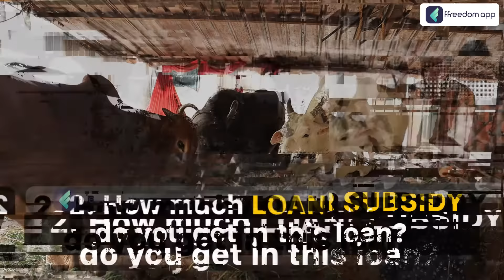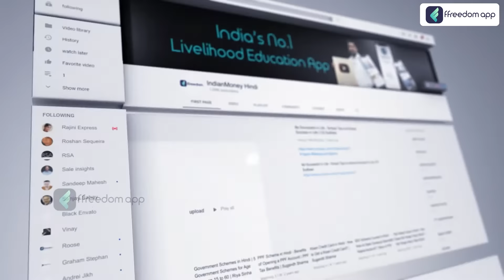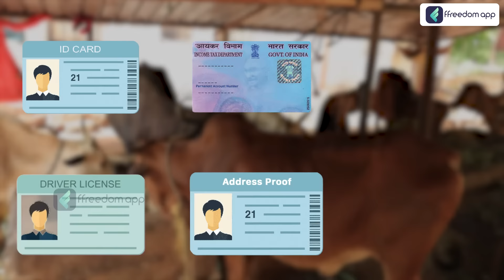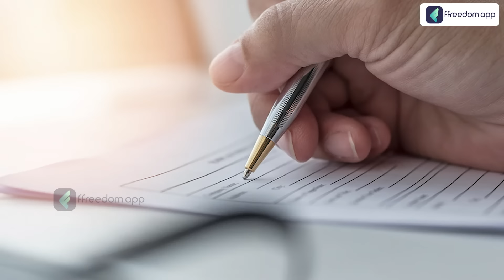किसानों-पशुपालकों की मौज | UP सरकार दे रही 9 लाख Loan | अप्लाई करें | उत्तर प्रदेश गोपालक योजना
Download the ffreedom app from the Play Store or App Store to learn more about this video

Gopalak Yojana is a government initiative aimed at promoting dairy farming in rural areas of India. Under this scheme, farmers can avail of financial assistance and subsidies for setting up dairy units and purchasing milch animals. In this video, we provide a complete guide on Gopalak Yojana, including eligibility criteria, application process, and benefits. We also discuss the various types of assistance available under the scheme, such as loans for the purchase of animals, construction of sheds, and purchase of milking machines. By watching this video, you can learn how to avail of the benefits of Gopalak Yojana and start or expand your own dairy business. Don't miss this opportunity to boost your income and contribute to the country's milk production!